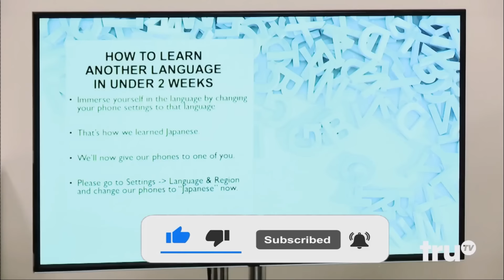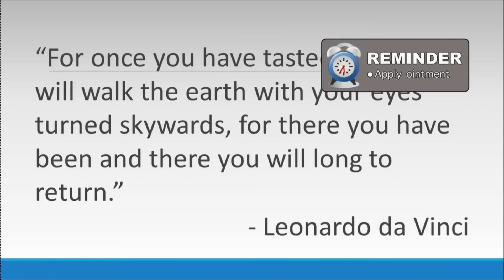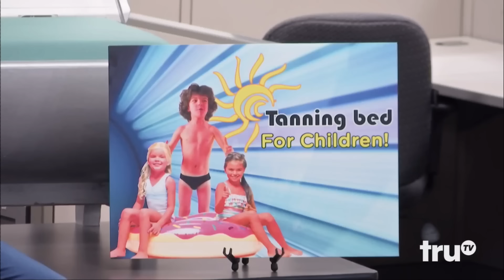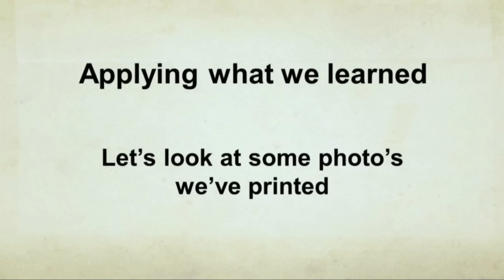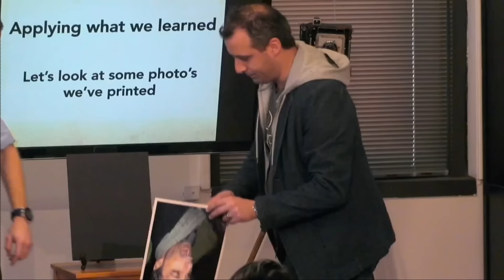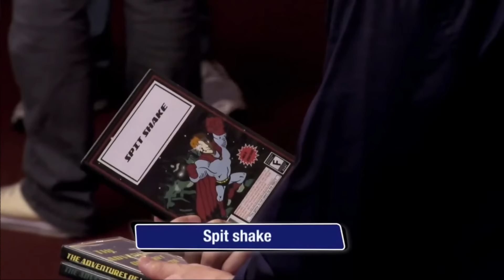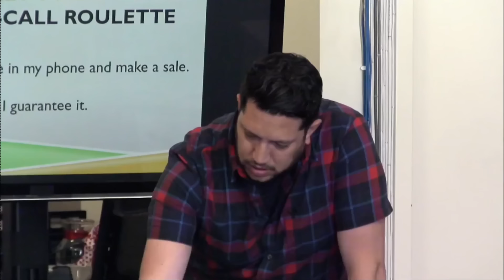Impractical Jokers Funniest Moments Mashup | Part 8